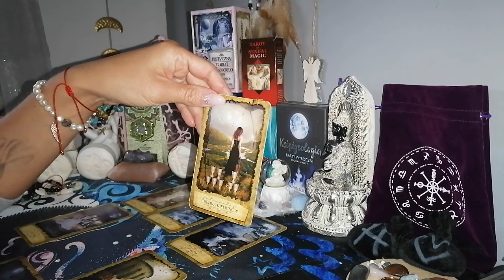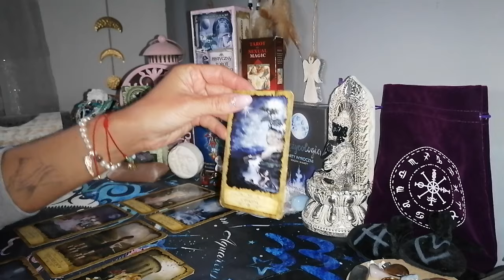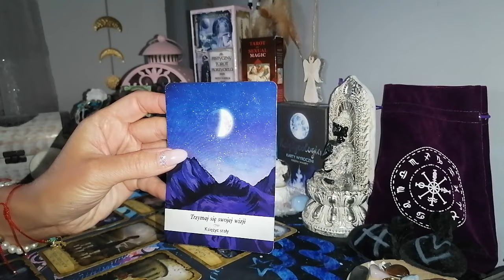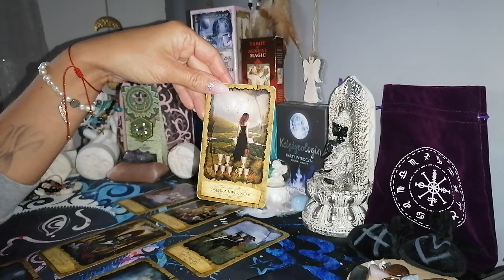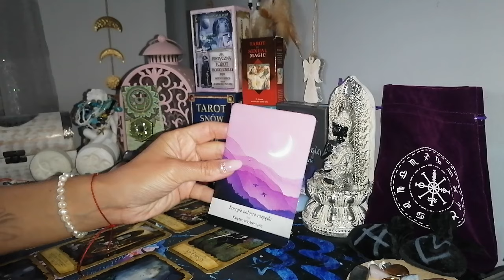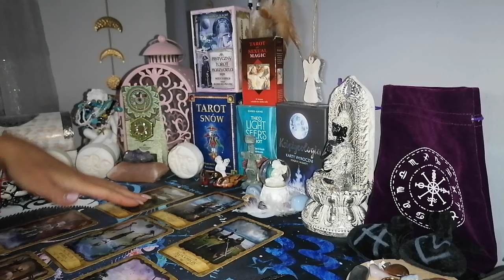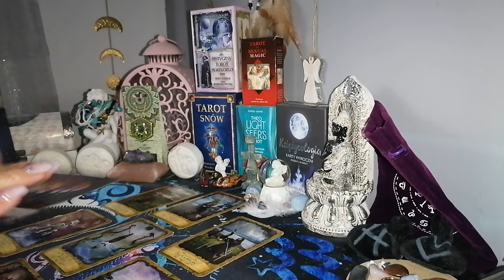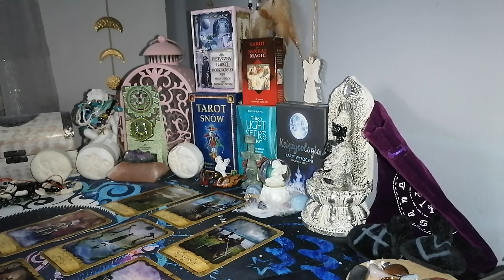czytanie tygodniowe 22-28 kwietnia 2024 trygon powietrza bliźnięta ♊wagi ♎wodniki ♒